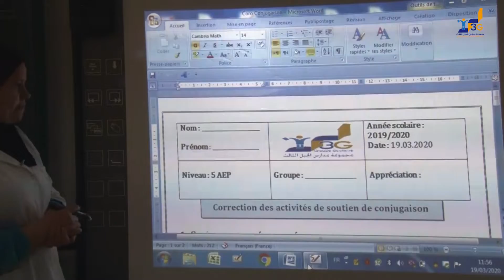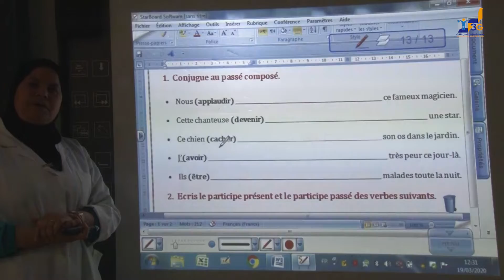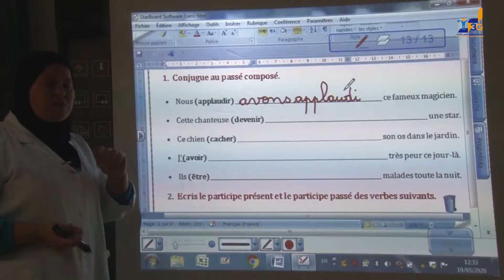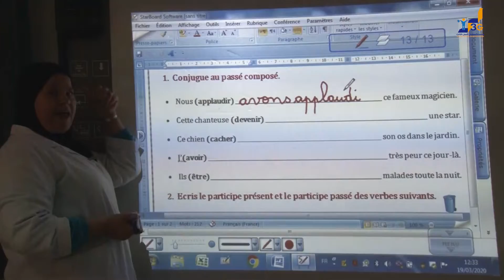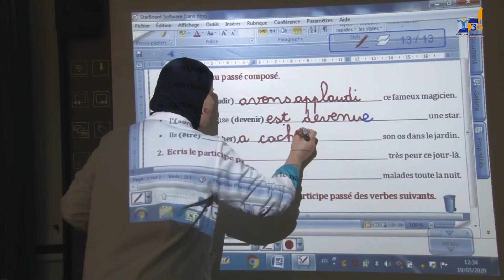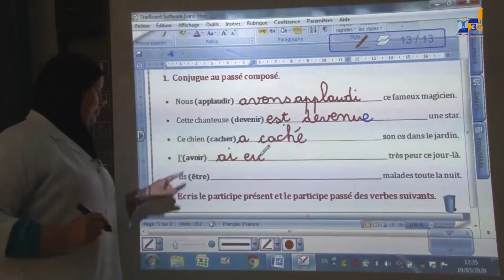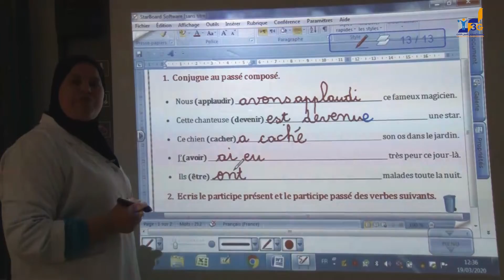Correction des activités de soutien et de consolidation du passé composé (5AEP)